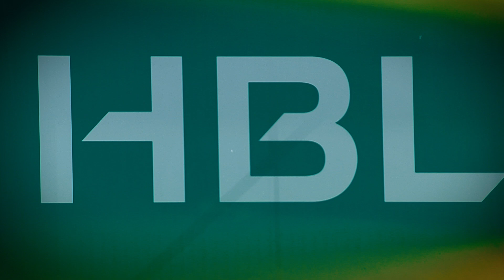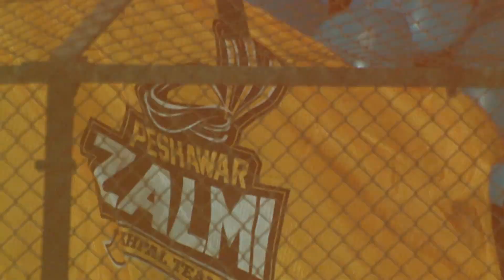Opener | Lahore Qalandars vs Peshawar Zalmi | Match 15 | HBL PSL 8 | MI2T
Back at the place where they won the title, Shaheen Afridi's Lahore Qalandars clash with Babar Azam's Peshawar Zalmi 🏏